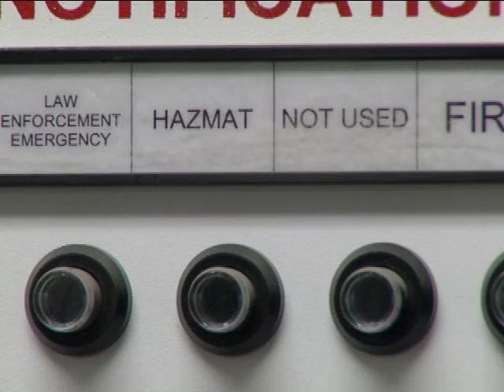Fort Lee Living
New Barracks at Fort Lee are providing Soldiers going through the Army Ordnance School with state-of-the-art living quarters. Patrick Bloodgood has
the story.